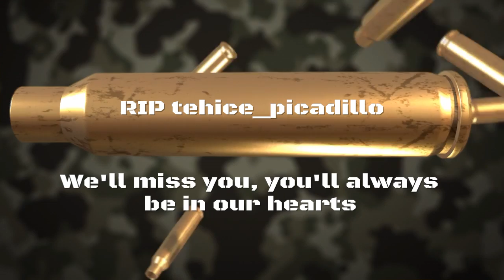RIP tehice_Picadillo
I found out recently that one of my longest gaming friends passed due to cancer. RIP call-sign tehice_Picadillo you'll be in our hearts.